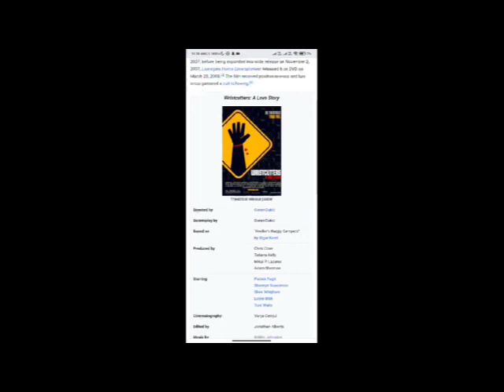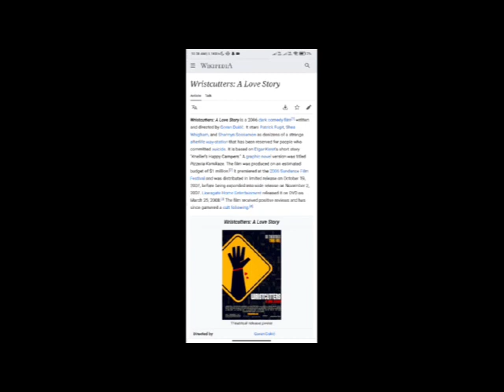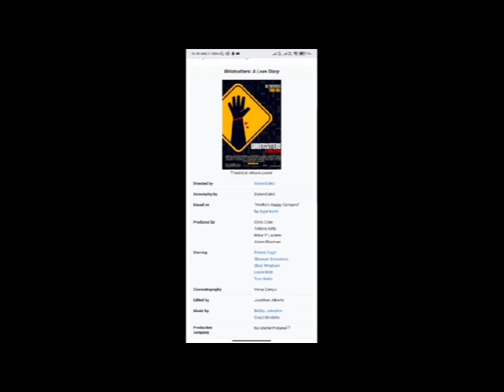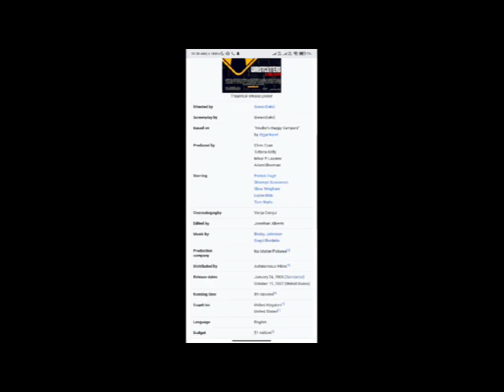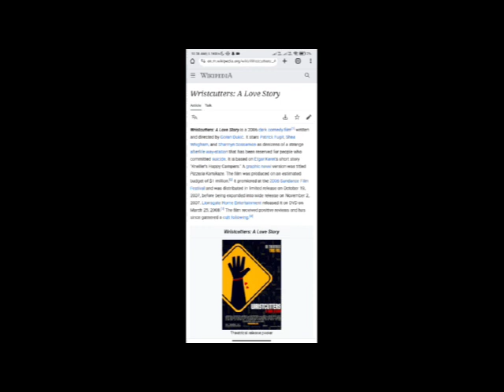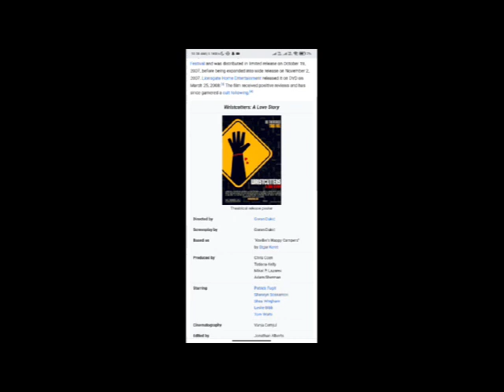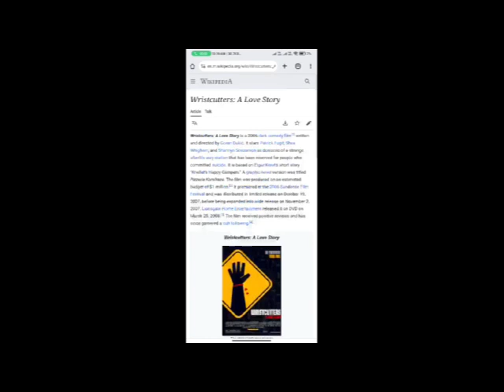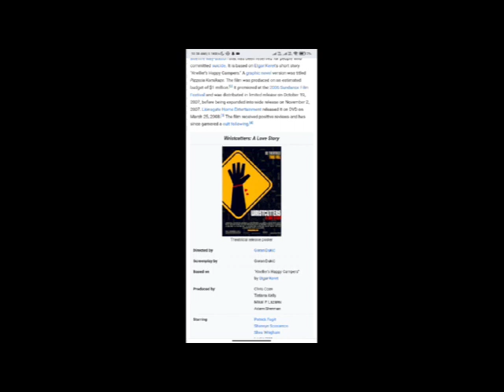Wristcutters: A Love Story Full Movie Facts & Review / Patrick Fugit / Shannyn Sossamon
In this video we will tell you about fact and review of movie Wristcutters: A Love Story.